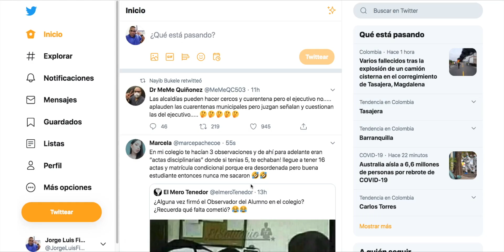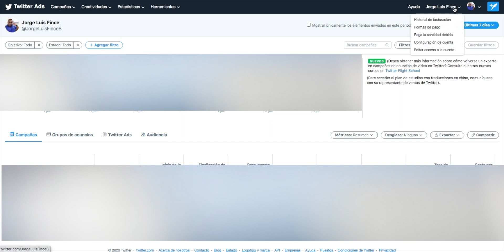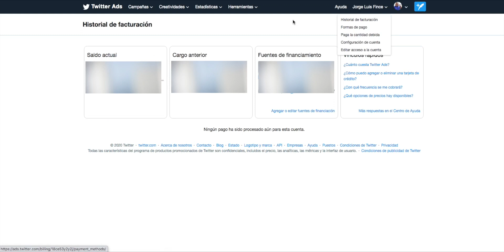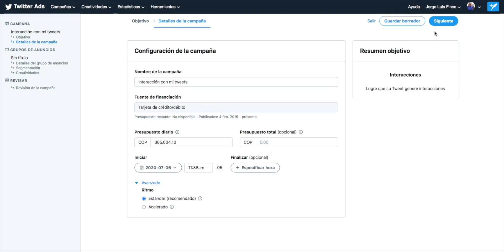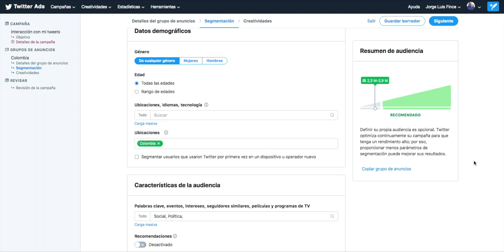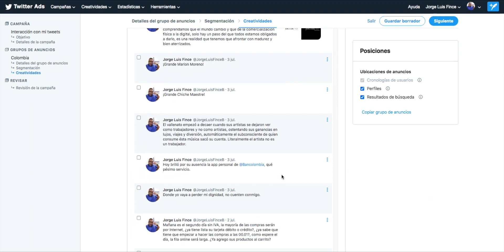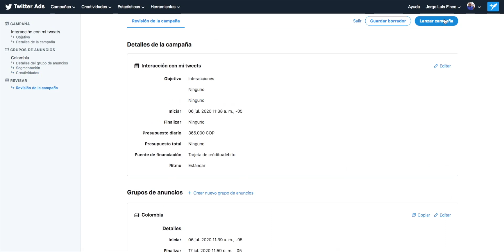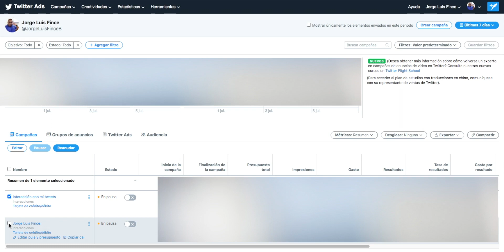Cómo PROMOCIONAR TWEETS para generar INTERACCIONES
Twitter es la red social que emite noticias, temas e interacciones al instante por la manera fácil de compartir un tweets, responderlo o darle RT. Aquí te muestro cómo promocionar tus tweets para generar interacciones y así aumentar tu reconocimiento en ésta red social.

Dale manito arriba 👍 si te gustó este tutorial, compártelo, déjame un  comentario sobre cualquier duda y te responderé lo más pronto posible.

Asesorías de WhatsApp, Facebook, Instagram, TikTok, Twitter, Apps, Paginas Web, Marketing Digital y más.